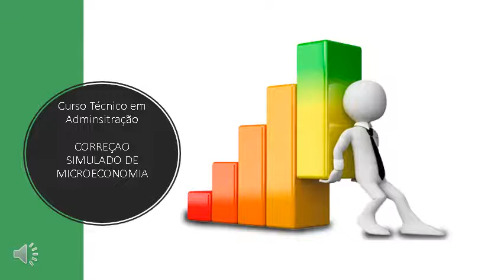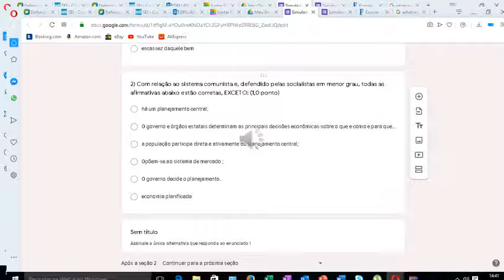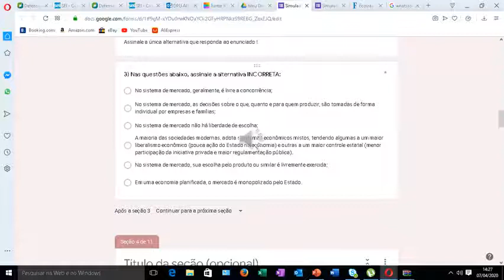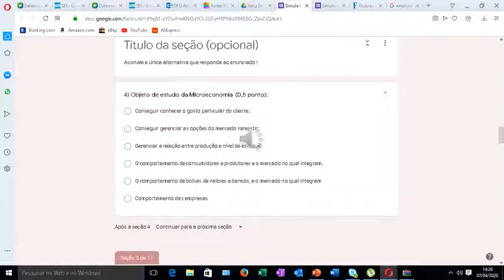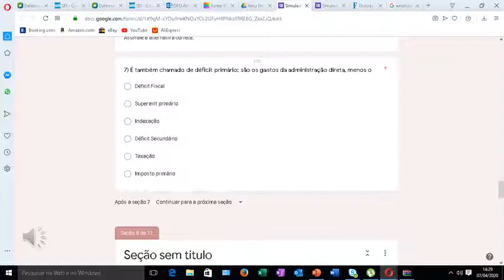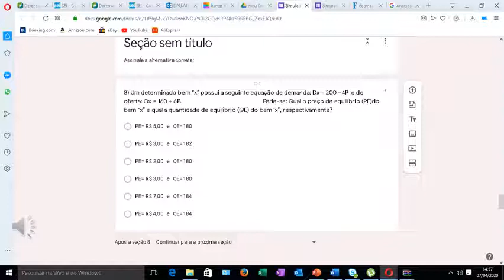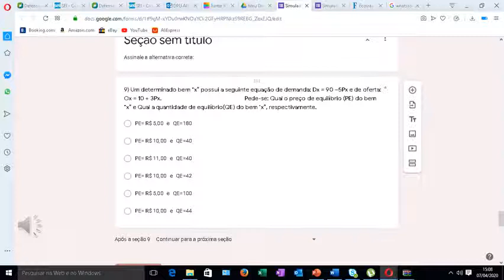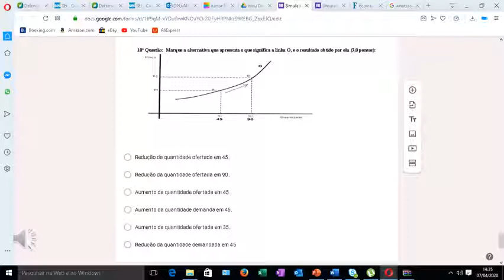Vídeo aula correção simulado de Microeconomia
Vídeo aula correção simulado de Microeconomia, Curso Técnico em Administração com Ênfase no Agronegócio. Escola Educare, Araguari/MG, AD2020.